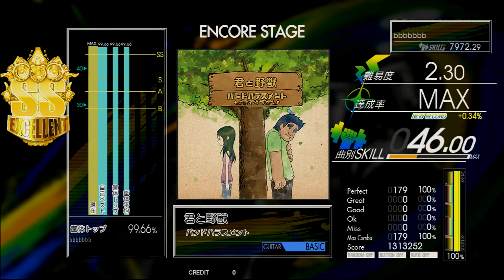Gitadora 君と野獣 Guitar Basic Excellent